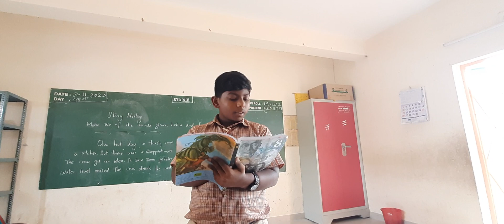Reading practice given by Santhosh 8th standard student.